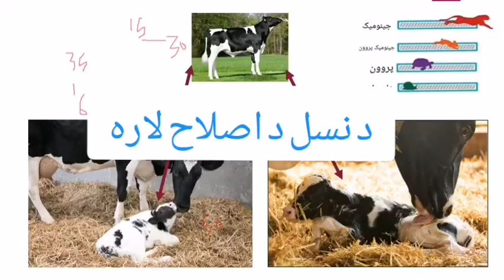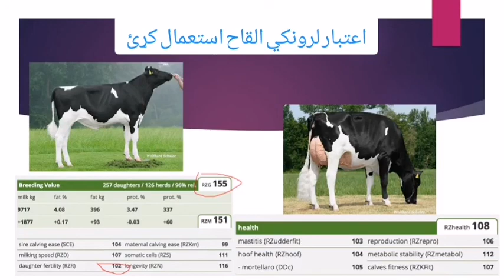د نسل د اصلاح لاره